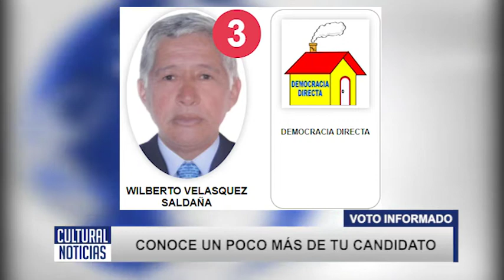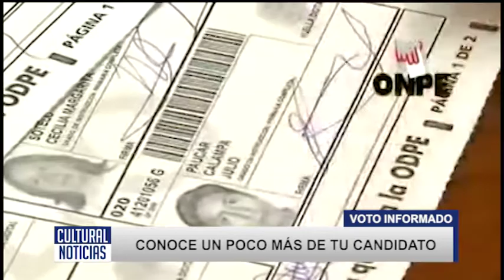VOTO INFORMADO Conoce un poco más a tu candidato